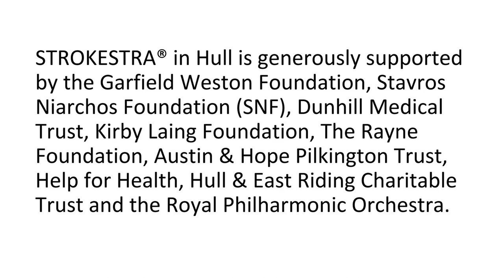STROKESTRA® at Home: Introducing Roberto Sorrentino, cello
Sit back and listen to some gentle music and learn more about the cello with Roberto Sorrentino.

to watch the whole STROKESTRA® at Home series.